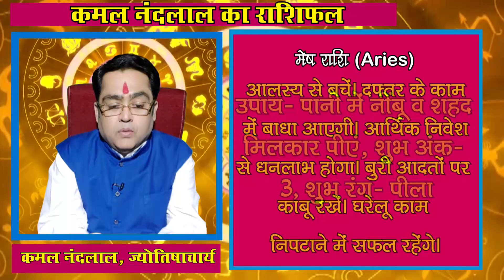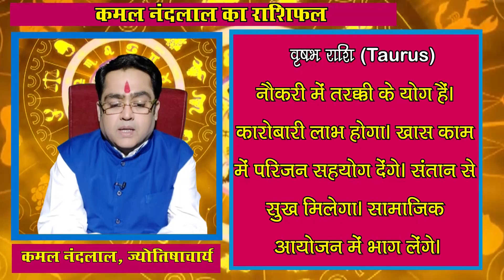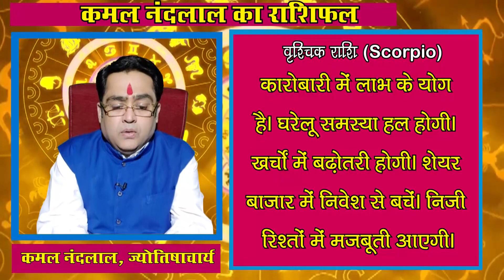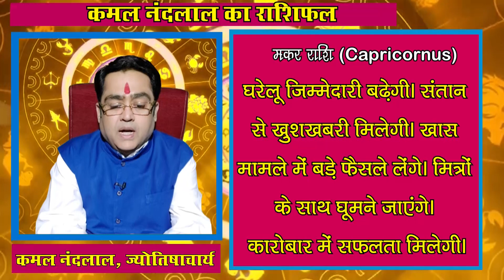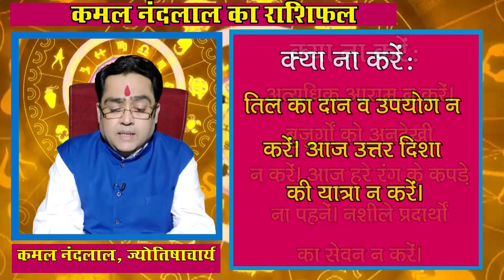Aaj Ka Rashifal | कमल नंदलाल का दैनिक राशिफल | 09 May 2023 | Daily horoscope | Kamal Nandlal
Daily Rashifal | Daily Horoscope Hindi | 09 May 2023 : 09 मई 2023: ग्रहों की रोज बदलती चाल के कारण ही हमारा रोज का दिन भी अलग होता है... कभी हमें सफलता मिलती है तो कभी दिन सामान्य गुजरता है...तो ज्योतिर्विद कमल नंदलाल (Kamal Nandlal) जी से जानते हैं कि आपका आज का दिन कैसा रहेगा...आज किस राशि वालों को नौकरी और व्यापार में होगा फायदा...किस राशि वालों की रहेगी सेहत खराब...किस राशि वालों को करनी पड़ेगी ज्यादा मेहनत...क्‍या बोलते हैं सभी राशियों के आज के ग्रह-नक्षत्र...मेष से मीन राशि वाले अपने पूरे दिन का हाल जानिए...साथ ही छोटे-छोटे उपायों से बनाएं दिन को और बेहतर...साथ ही जानिए आज के दिन कब रहेगा राहुकाल का समय..और दिन को सफल बनाने का एक बेहद सरल प्रयोग.